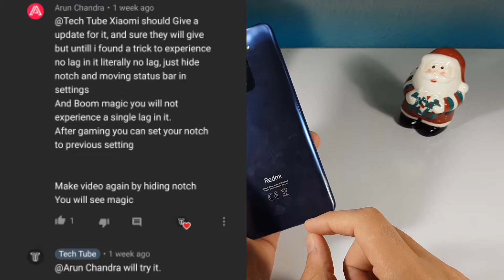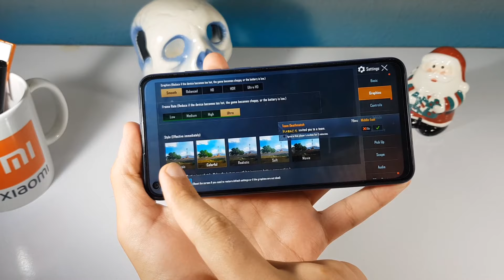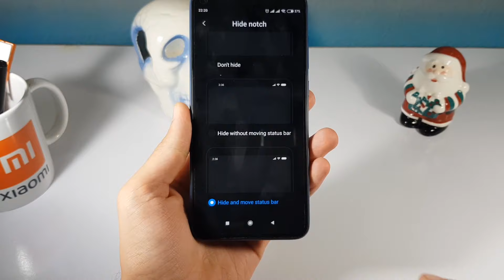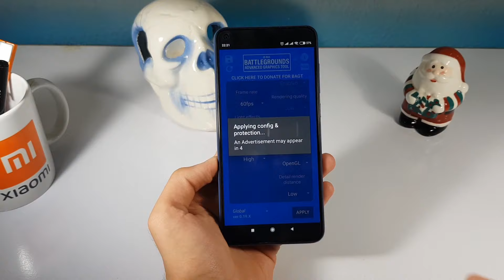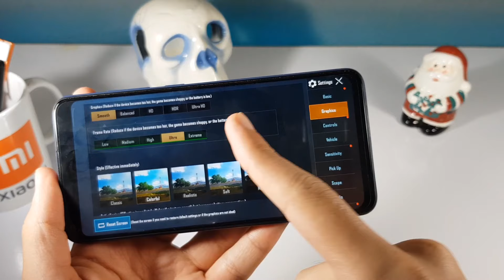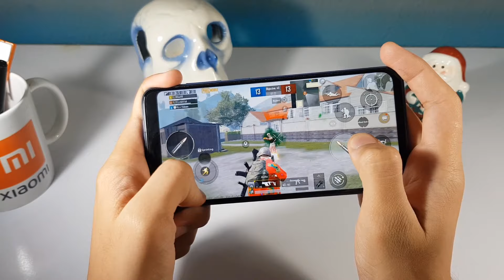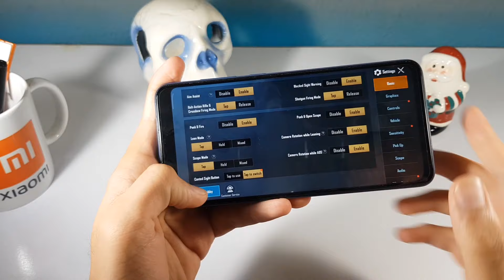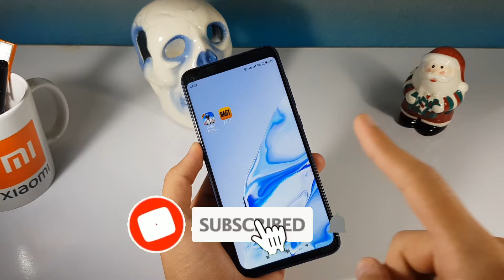Redmi Note 9 PUBG Lag Fix 100% New Trick 2020 - Zero Lag 60 FPS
In this video i have shared a trick that you could use to improve the gaming performance on your redmi note 9(with proof).

My gear :
Camera : Samsung Galaxy Note 8
Mic : boya by m1
Tripod : basic 3110 tripod
Light : Natural + 2 desk lamps